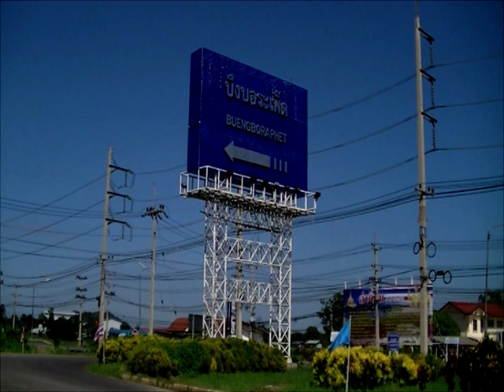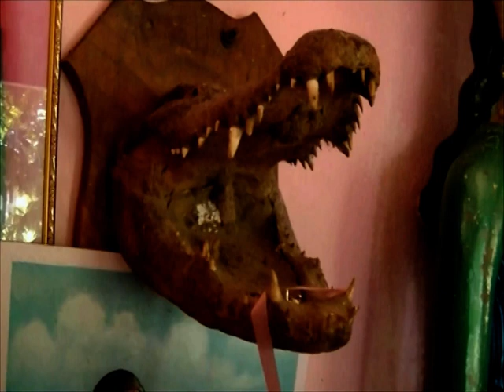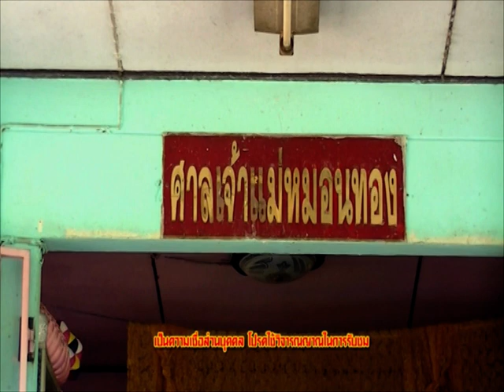รายการบันทึกลึกลับ " เจ้าแม่หมอนทอง " | 16/04/59 | EP 2/3